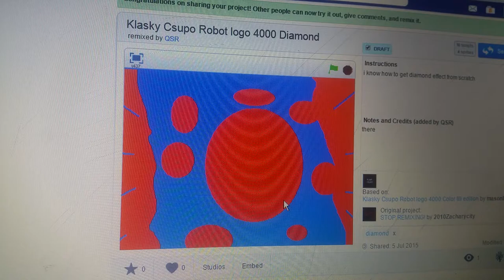(stop watching) Klasky csupo diamond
Nobody made this quicking made this